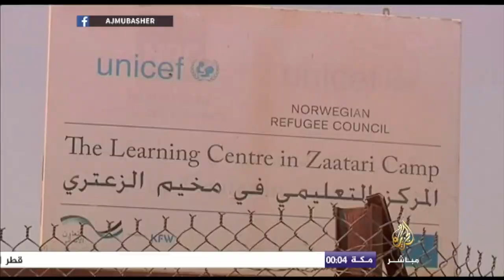حملة "الفن في خدمة الإنسانية" تمنح الأطفال الاجئين بمخيم الزعتري وسائل فنية وكتب تلوين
“الفن في خدمة الإنسانية”.. حملة تستهدف تخفيف معاناة الأطفال اللاجئين في مخيم الزعتري بالأردن
الحملة تمنع الأطفال وسائل فنية وكتب تلوين